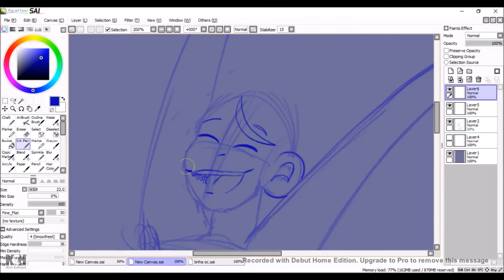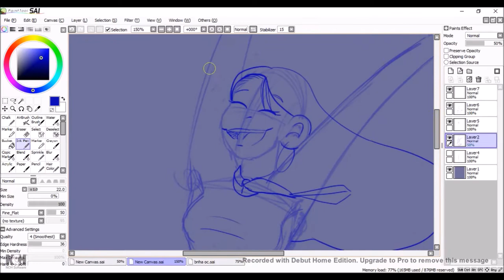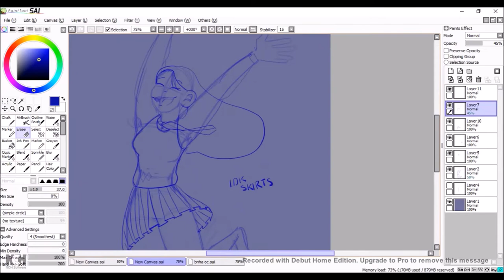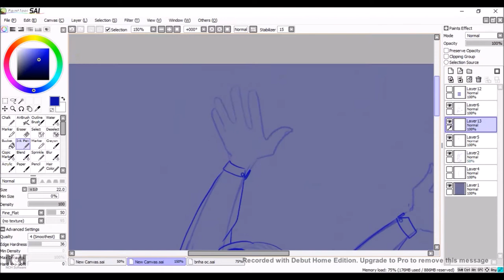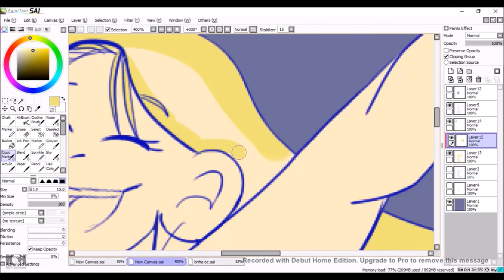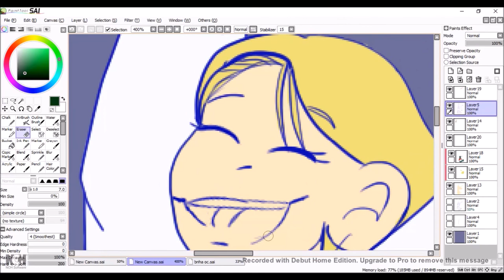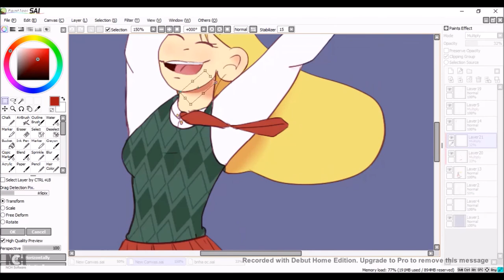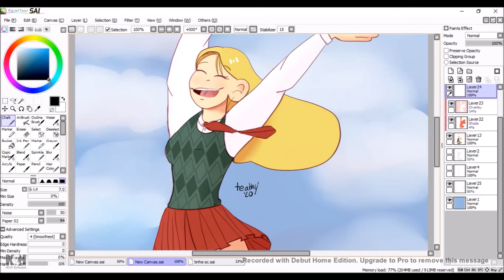Sunny Day| BNHA Oc Speedpaint (redraw)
Two days in a row? Crazy. I'm trying to practice full body stuff, and I thought the pose I chose resembled a BNHA Oc I tried making last year but never finished, so I decided to do a redraw/redesign of her. Her name is Sunny and her quirk is shooting concentrated light from her eyes. Is that too OP? Have I made a Mary-Sue? Perhaps. But... I don't care :)

Songs:
Melancholy Hill- Gorillaz
Sleeping Powder- 2D (Gorillaz)
Souk Eye (Piano Cover)- PolarBearBoy